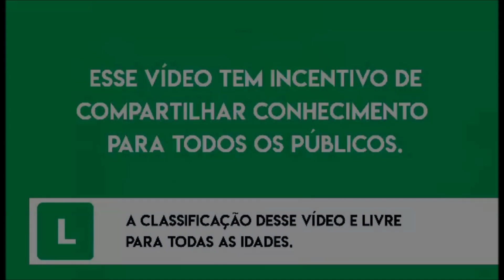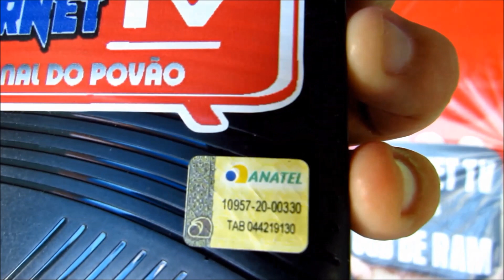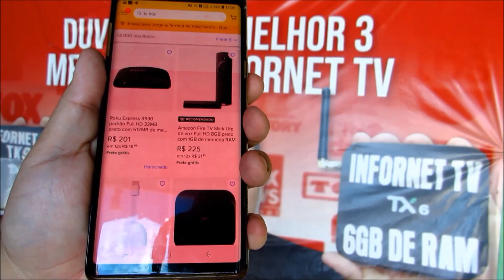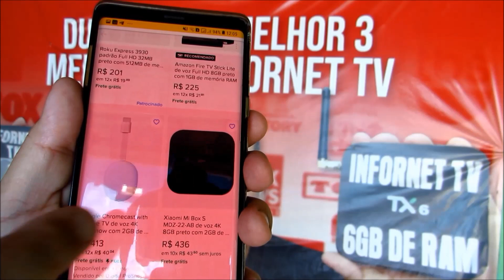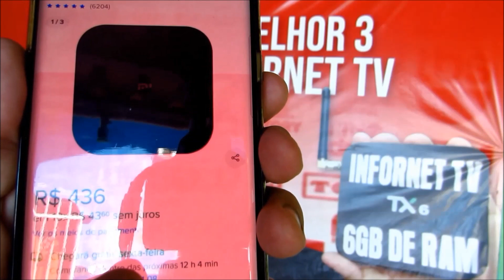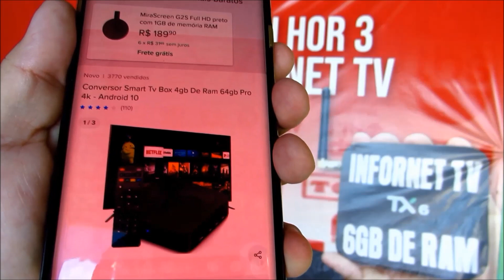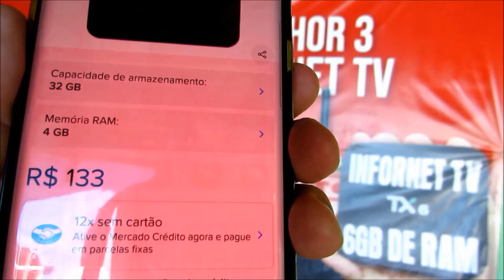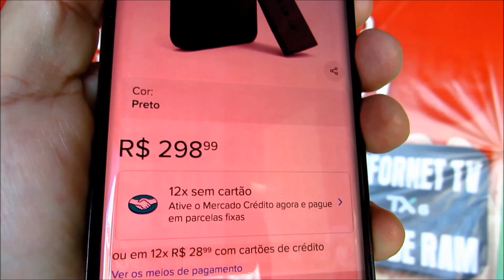APRENDA A COMPRAR O MELHOR TV-BOX NO MERCADO LIVRE ? 2022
CERTIFICAÇÃO DO BOX INFORNET-TV N:76788876 - LEI - VI da Lei 8.666/93, INFORNET TV LTDA

ARTIGO 5 DA CONSTITUIÇÃO BRASILEIRA DE 1988
No Art. 200, a lei reitera a liberdade de expressão ao afirmar que: “A manifestação do pensamento, a criação, a expressão e a informação, sob qualquer forma, processo ou veículo não sofrerão qualquer restrição, observado o disposto nesta Constituição.
Não achamos certo a Receita Federal pegar os produtos de um  pai de família e reverter para o governo usar nas escolas e nas Universidades públicas.
Aí eu pergunto a vocês que país é esse . RESPOSTA  brasil . Não existe Box pirata existe box da China

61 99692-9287 zap do canal

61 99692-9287 zap do canal
nosso instagran INFORNET_TV
RUMO 200 K O CANAL DO POVÃO .